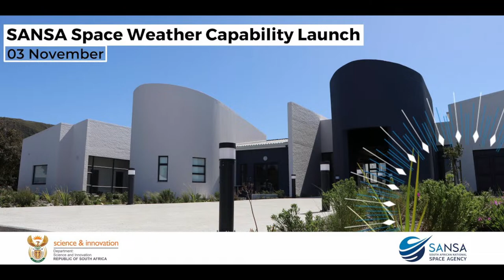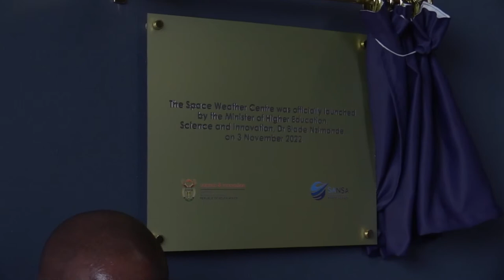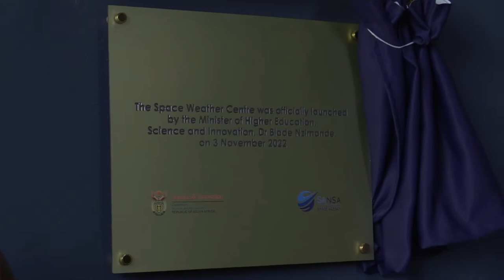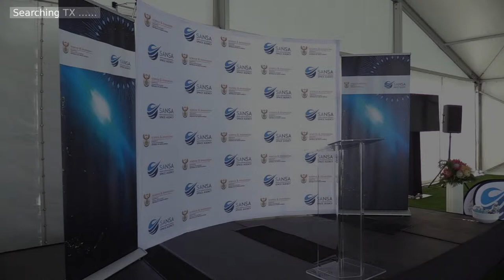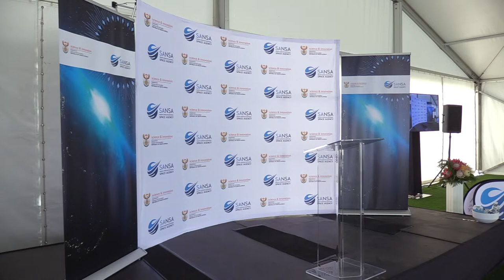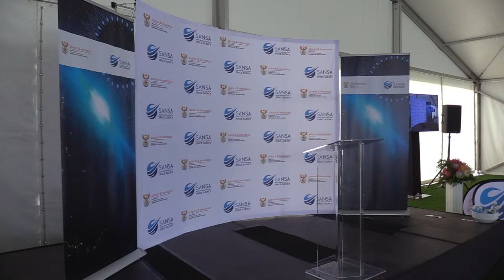SANSA Space Weather Capability Launch